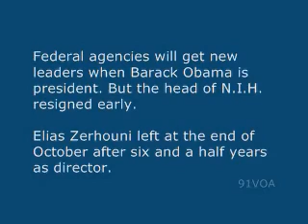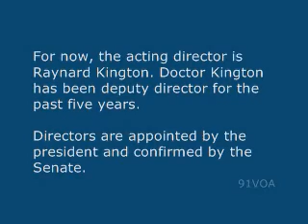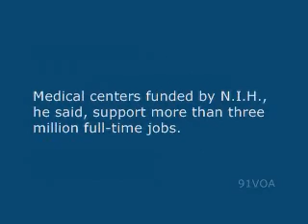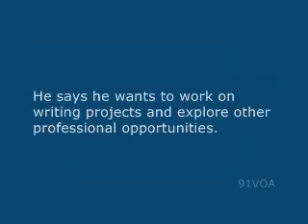[91VOA]Obama Team Reviews Bush's Order on Stem Cells